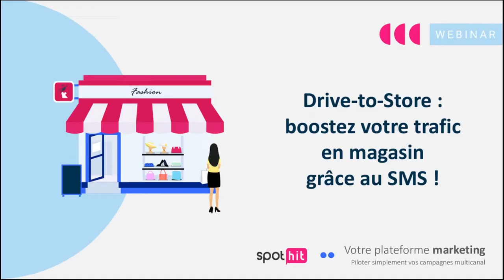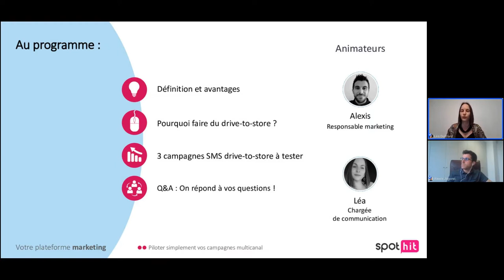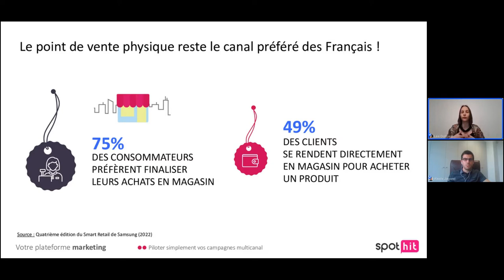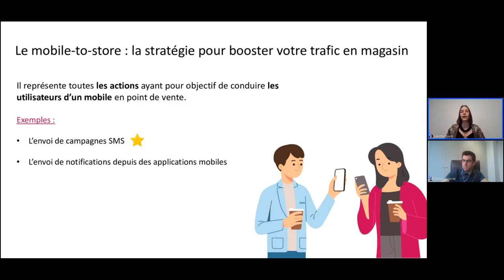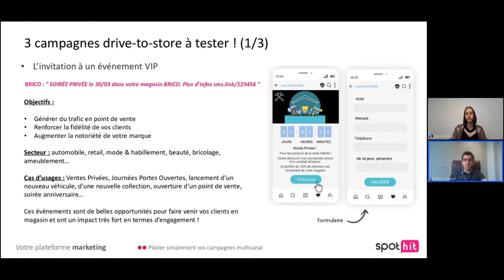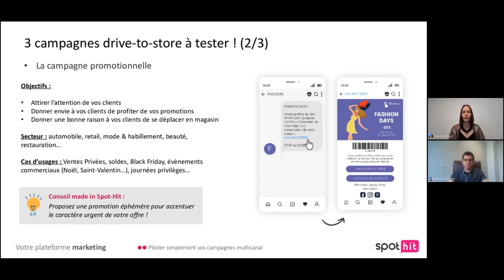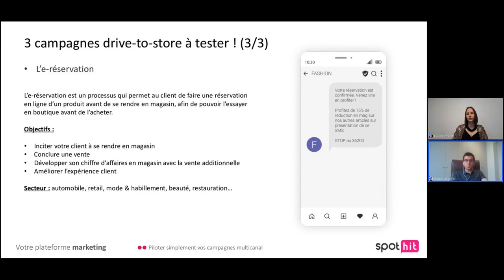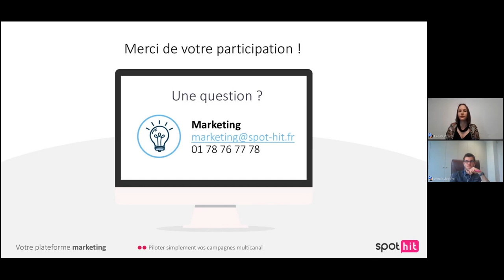[Webinar] Drive-to-store : boostez votre trafic en magasin grâce au SMS !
Même si l'achat en ligne, séduit largement, l'achat en magasin reste toujours très apprécié des consommateurs.

👉 77% d'entre eux indiquent de préférer réaliser leur achat dans un point de vente physique.

A l'occasion de ce webinar, nous allons explorer les différents aspects du drive-to-store, de sa définition à ses objectifs, en passant par des exemples de campagnes SMS à mettre en place.

Au programme :

0:00 | Introduction
3:35 | Définition du drive-to-store
6:55 | Objectifs du drive-to-store
7:43 | Pourquoi faire du drive-to-store ?
12:02 | Le mobile-to-store
14:30 | 3 exemples de campagnes SMS drive-to-store à tester !
28:10 | Q&A : on répond à vos questions
32:30 | Conclusion